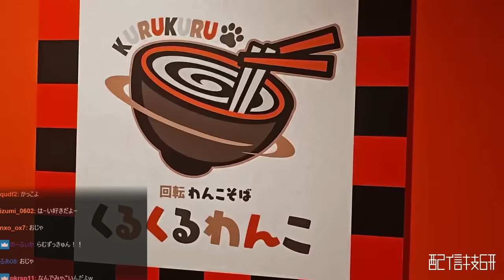配信者わんこそば対決で、死闘を繰り広げる釈迦とみゃこを見て大爆笑するスタンミじゃぱん